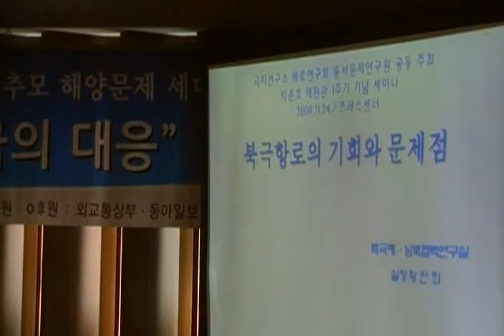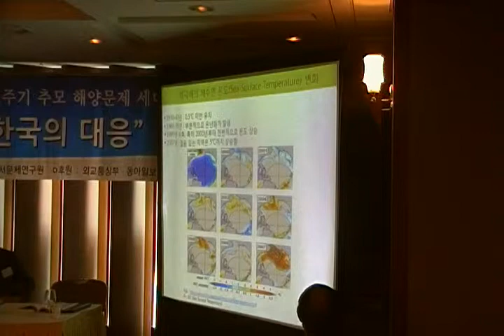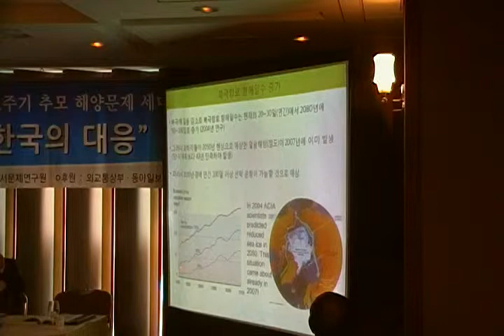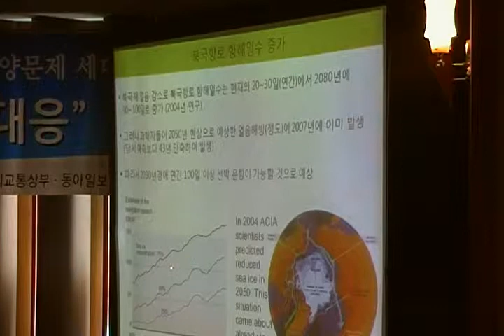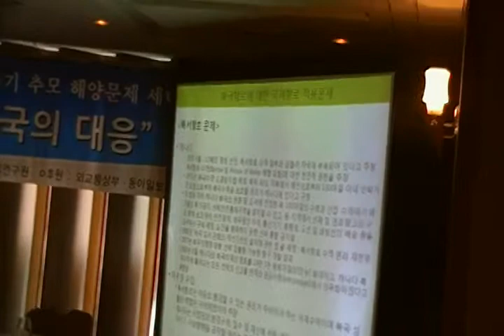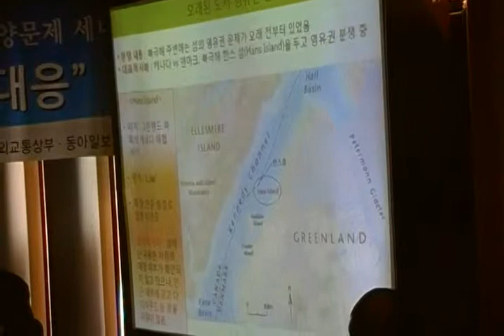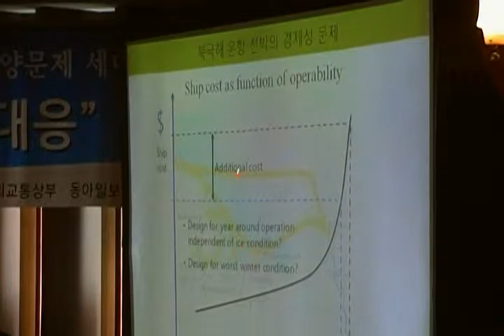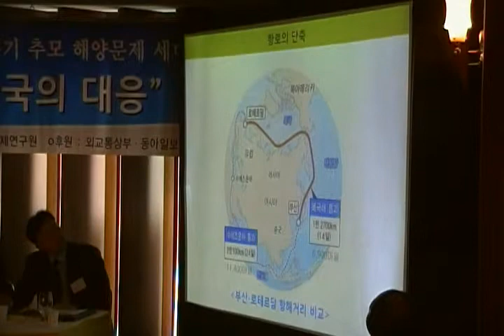[황진회 1] 북극해 항로의 기회와 과제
한국해양수산개발원(KMI) 황진회 실장. 2009년 11월24일(화) 오후 2시 서울시 중구 태평로 1가 한국 프레스센터 매화홀. 故 之海 朴椿浩 국제해양법 재판관 1주기 추모 해양문제 세미나 '북극의 도전과 한국의 대응'. 사회 : 백진현 / 발표 : 김현수, 황진회 / 토론 : 이석우, 박진수